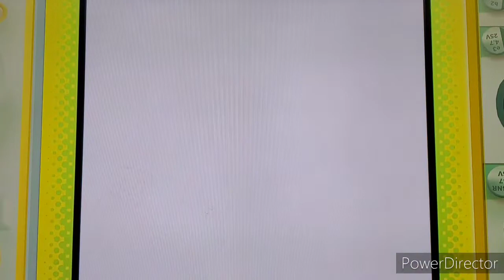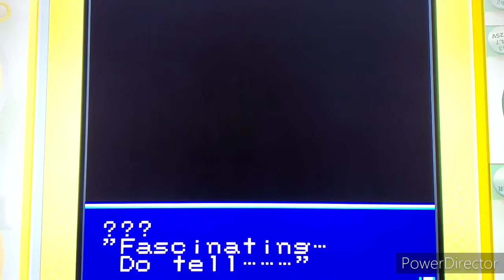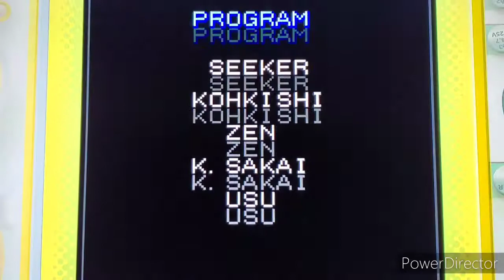season 3 capcom vs snk let's gooo